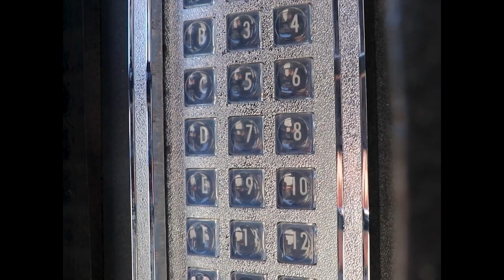An Adjective Narrative | Horn in My Heart '24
A short film by Fernando, Noah, Monserrat, and Ruiza.

The prompt for these films was to use the adjective a fellow student used for their SFA nickname.